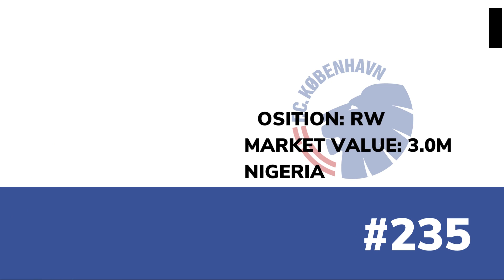Ranking Top 300 Best Young Players 2022 | Future Of Football | Part 4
100 Best Attacking Midfielders Soccer Players Right Now in 2021. This football ranking video shows the best football players 2022 ranked based on their performance so far in 21/22 season.
attacking midfielders
defensive midfielders
central midfielders
CDM Fo4
Cdm fifa22
defenders football
midfielder man utd
midfielder real
wonderkid 2022
football wonderkids
240. Tomas Esteves
239. Robert Navarro
238. Riccardo Calafiori
237. Gabriel Vidovic
236. Sergio Arribas
235. Akinkunmi Amoo
234. Wahid Faghir
233. Jeremy Sarmiento
232. Marko Lazetic
231. Edouard Michut
230. Rodrigo Gomes
229. Ilias Akhomach
228. Alberto Moleiro
227. Cody Drameh
226. Benat Turrientes
225. Hugo Novoa
224. Maximilian Beier
223. Dijon Kameri
222. Martin Baturina
221. Matthis Abline